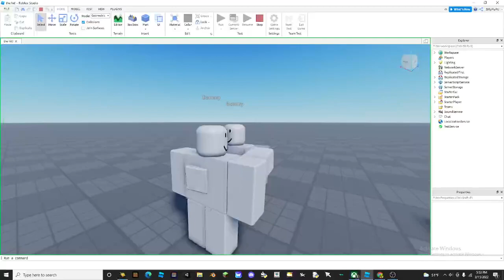the hit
ye